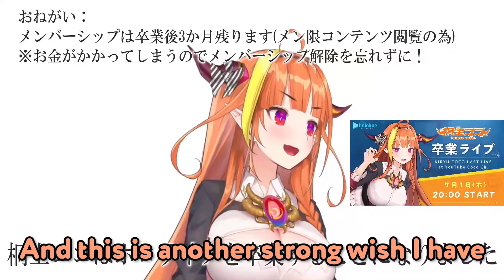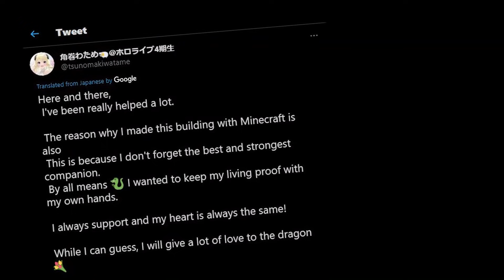Goodbye Kiryu Coco, Thank You For Everything.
i'm gonna miss those reddit sh*tpost reviews...a lot (ಥ _ ಥ)

Following Hololive's "Secondary Creation License Regulations" Fan Work Guidelines→
Please inform me if I violated any of the terms listed there or any copyrights deputies.

Feel free to post translation requests in the comments ↓
Please let me know below if you found translation mistakes ↓